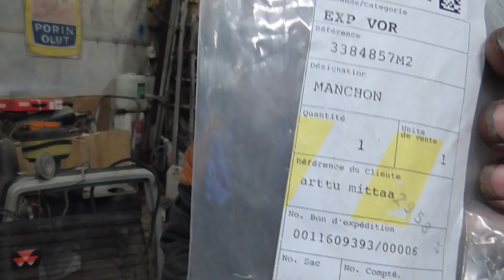MF 3060 osa 39